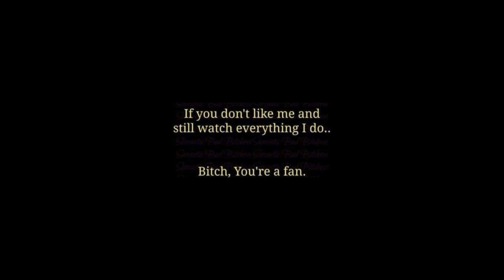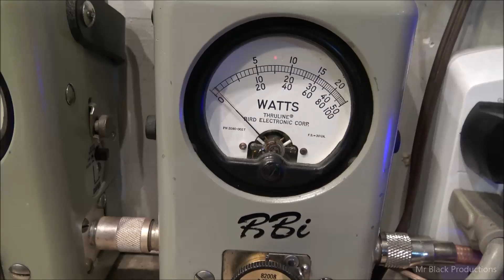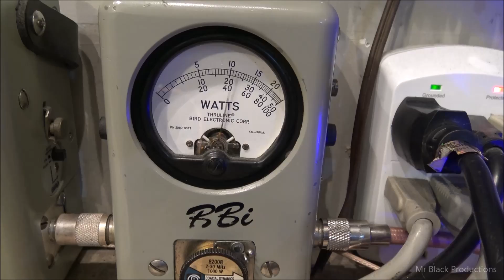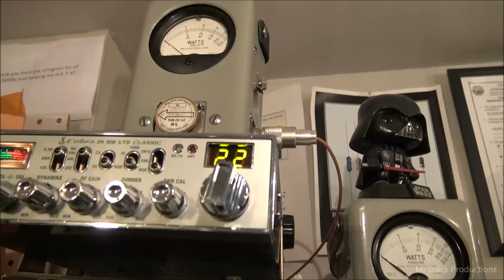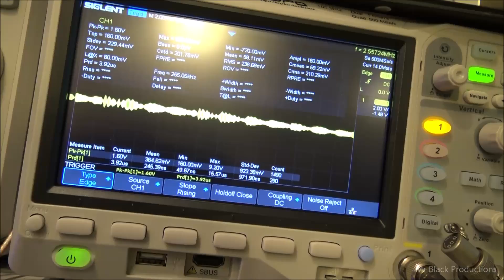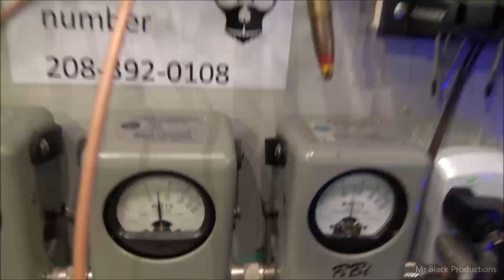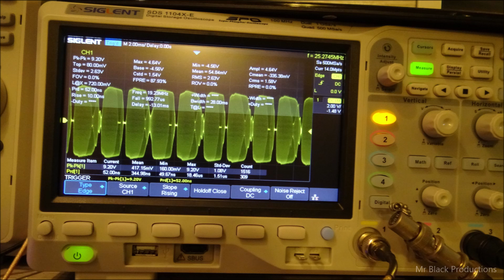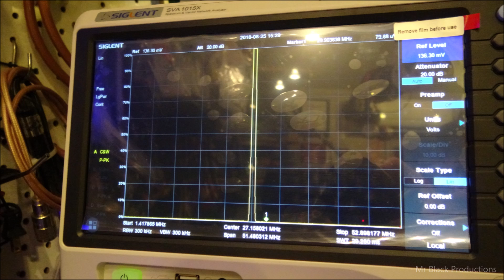the longest rebuild on a xforce amp ever